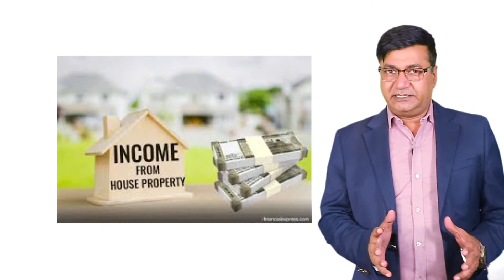Review sector 45 Gurgaon CGHS, Apartments, Villas, Plots, Commercial Property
Dharmander saini
    M.D.
Deep Buildwell Pvt. Ltd.
Sale II Purchase II Rent II Booking